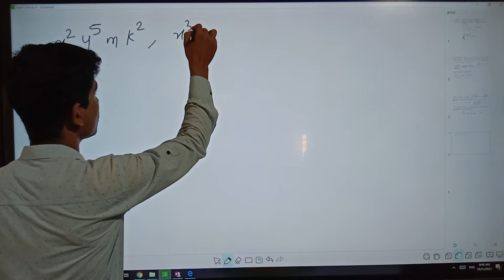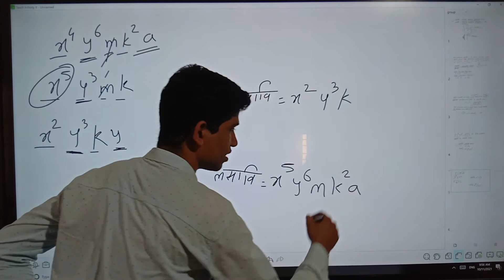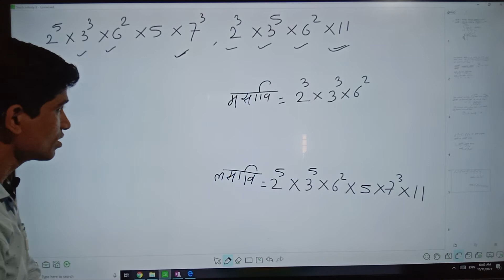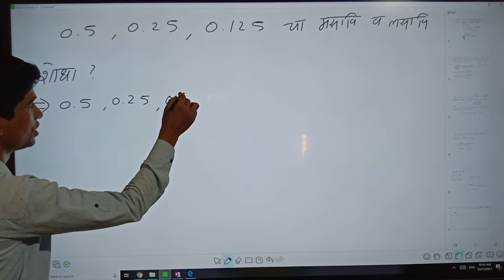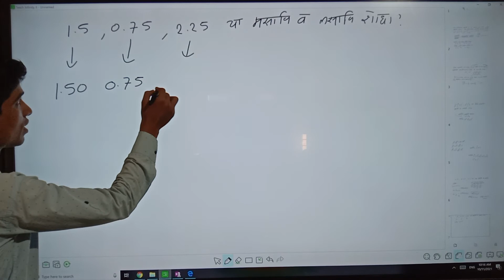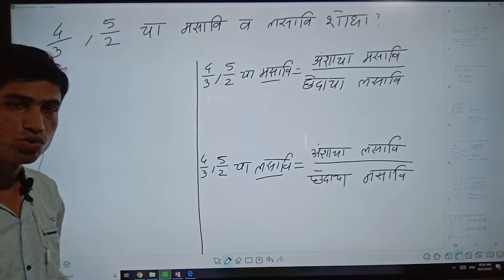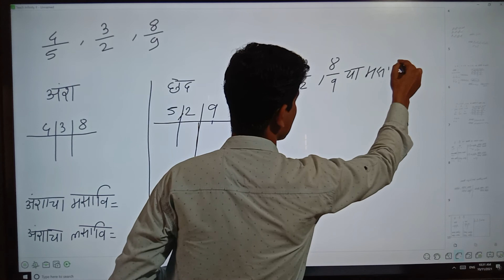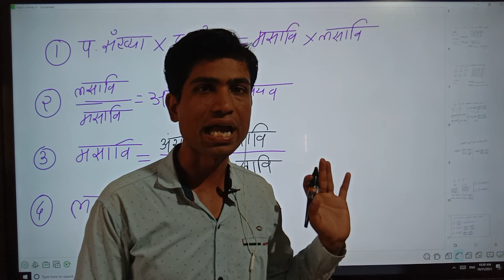भाग2 मसावि(HCF) - लसावि(LCM) भारत करिअर अकॅडमी, नाशिक. 7264993111